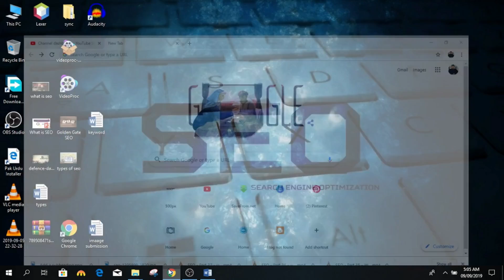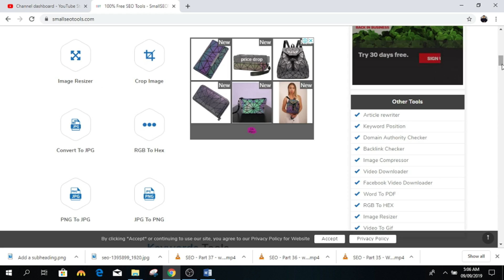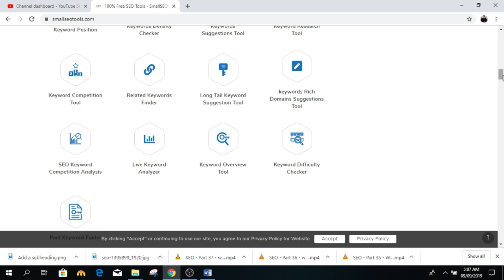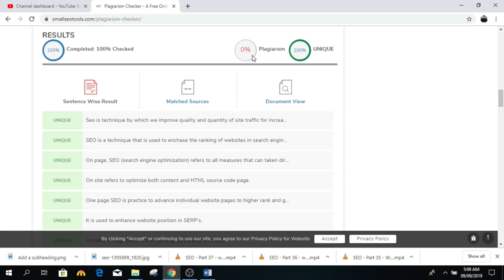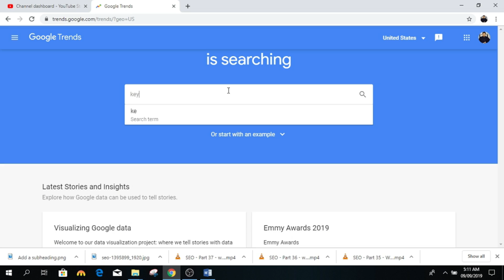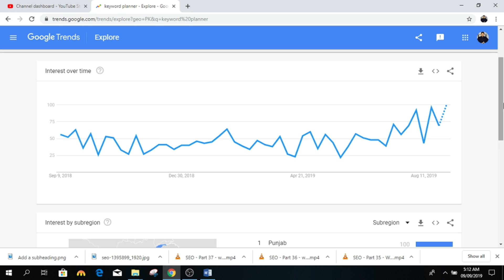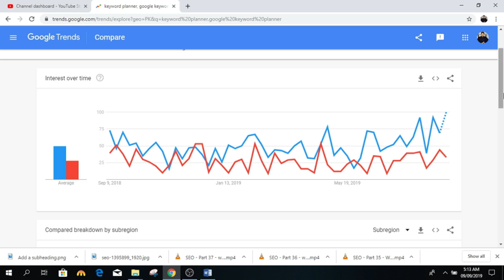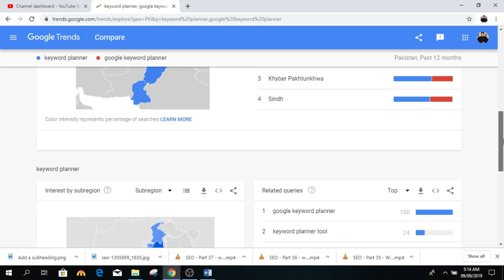SEO - Seo Tools | Best seo tools 2019 | what is google trends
small seo tool is online tool used in Seo related work & google trends is google product use for search trending quires.